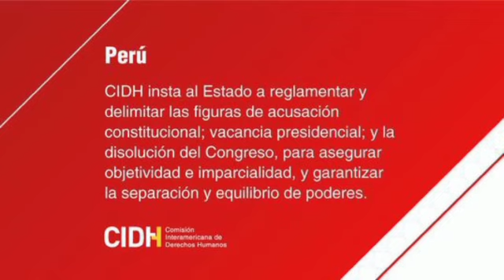FUERA DE CONTROL! DESCUBREN EL FRAUDE OCURRE LÍO GRANDISIMO-NOTICIAS DE PERÚ